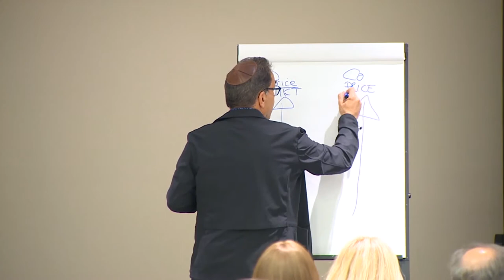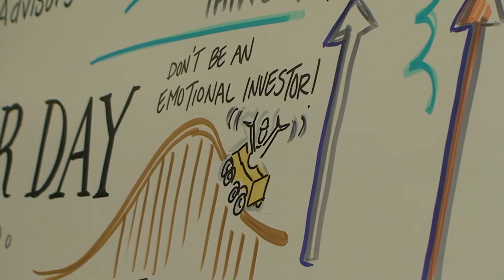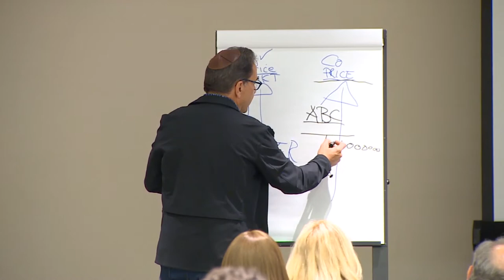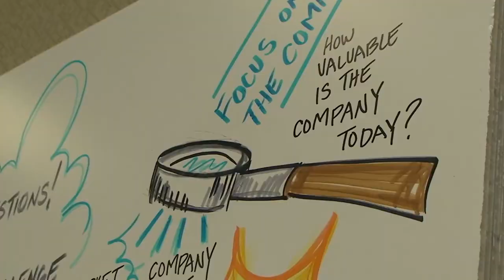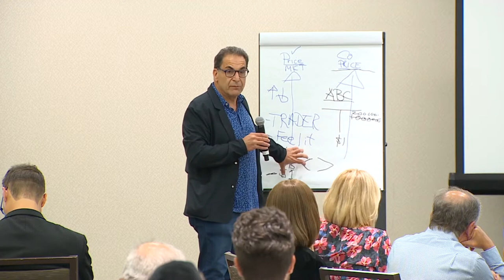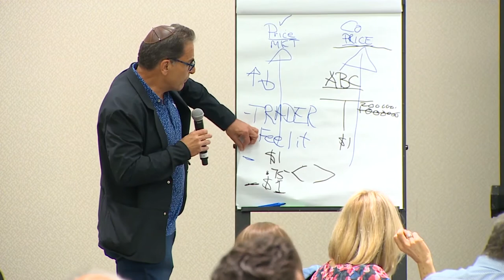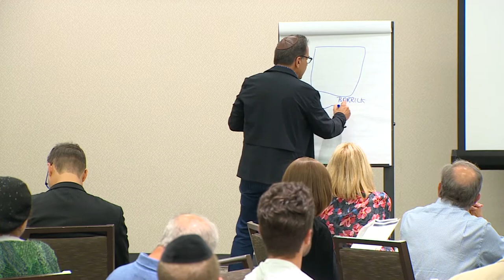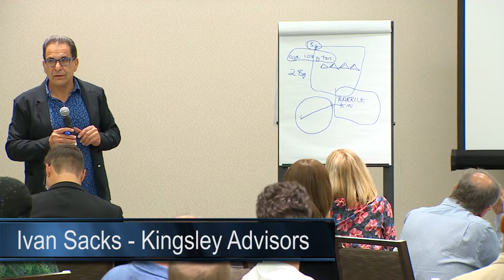Kingsley Advisors - Investor Day - Complete Introduction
Investor Day 2018 by Kingsley Advisors. Complete Introduction and Overview of the Gold Industry